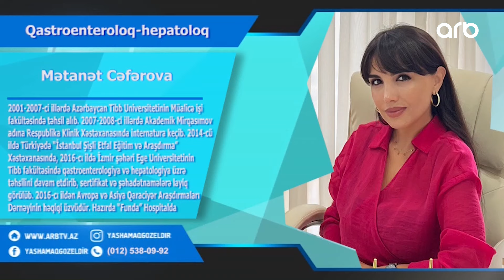Yaşamaq gözəldir | Qaraciyər yağlanması | Mətanət Cəfərova | 02.05.2024